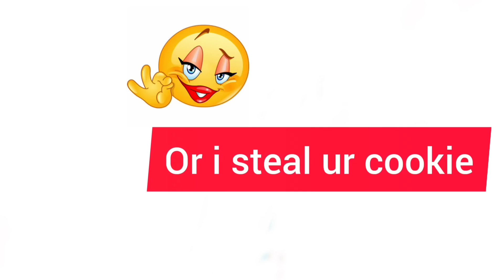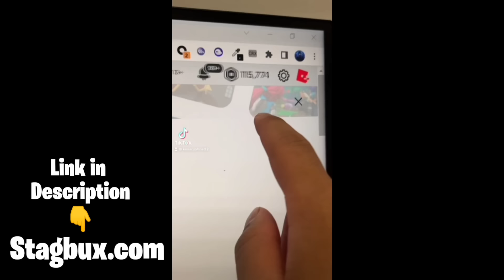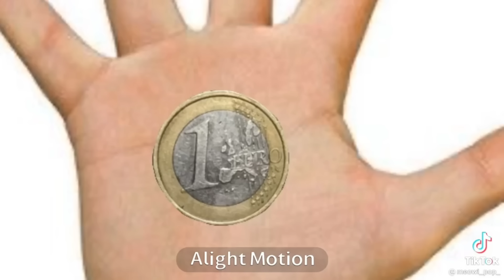GachaLife tiktok compilation #186 ❤❤ غاشا تيكتوك